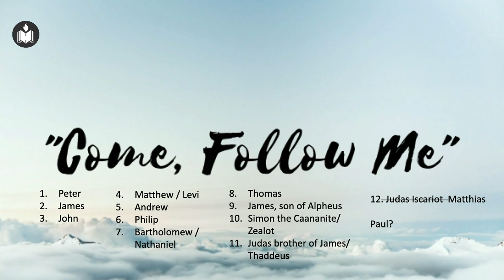Calling Disciples | Joe Pullampally | Hebron Oklahoma